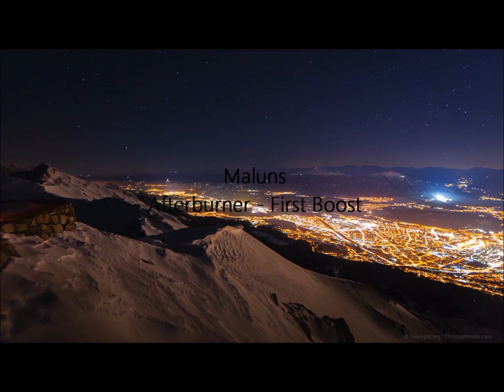Maluns - Afterburner First Boost HD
a truly masterpiece album !
Album Genre: psybient
Label: Cosmicleaf
Released: October 2013